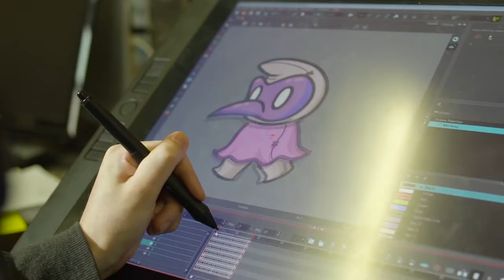Southern Institute of Technology, New Zealand